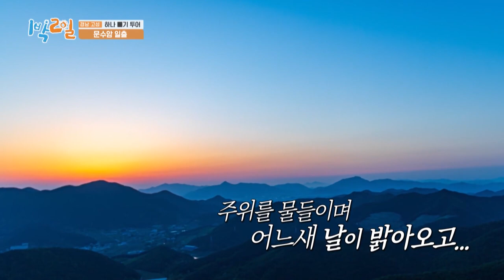Obrolan Sebelum Tidur |2Days&1Night|SUB INDO/ENG|220529 Siaran KBS WORLD TV